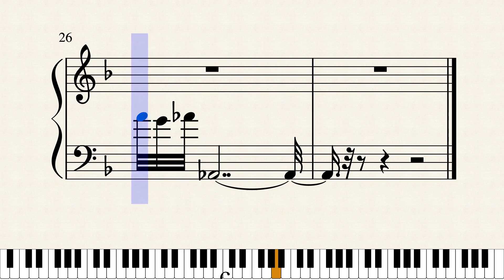bagatelle august 31 2020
short work